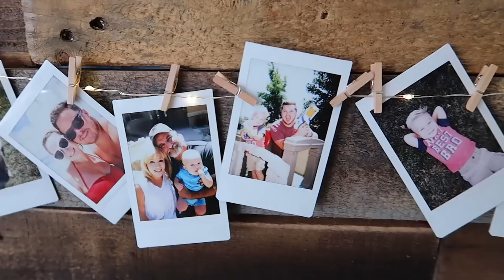THE BABY CHICKS HAVE HATCHED!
Today's vlog is a special one for our family because we just got new family members! The baby chicks have hatched! Come look at how cute they are!